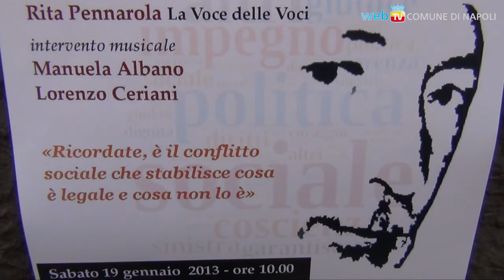In ricordo di Enzo Albano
Magistrati, giornalisti, associazioni e giuristi, riuniti dal Comune di Napoli nel complesso monumentale di S. Maria la Nova per ricordare il magistrato Enzo Albano, scomparso poco più di un anno fa.